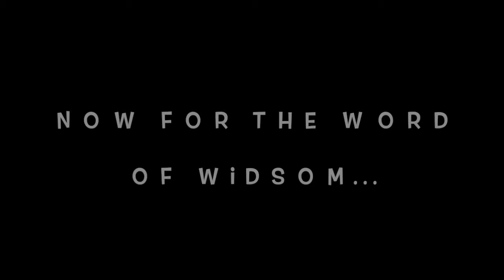First Vlog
Phyllis' first official vlog.

We are not attempting to take credit for any of the included songs! all rights and privileges are reserved for the artists who originally released them!